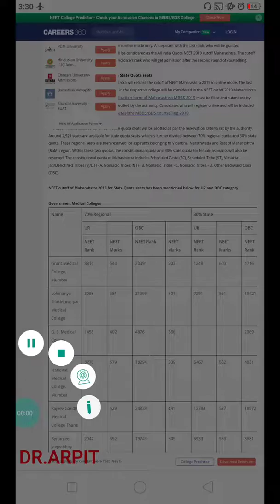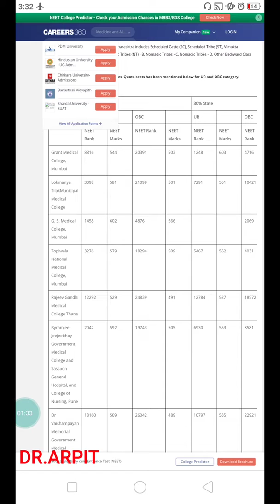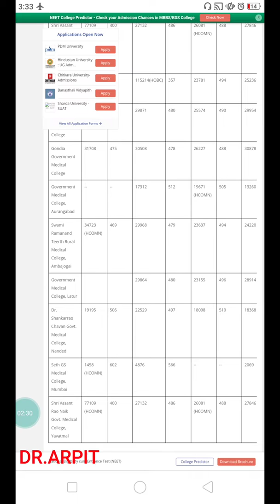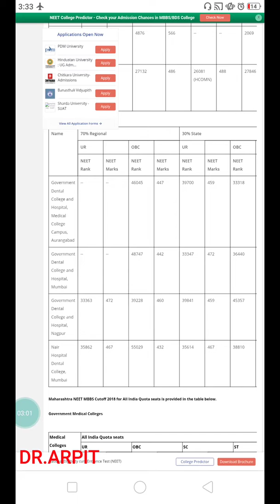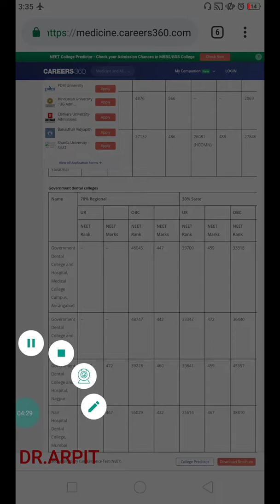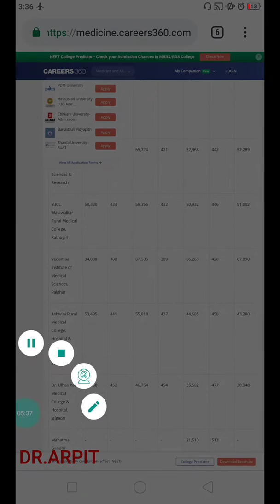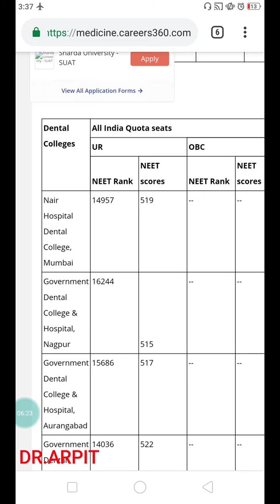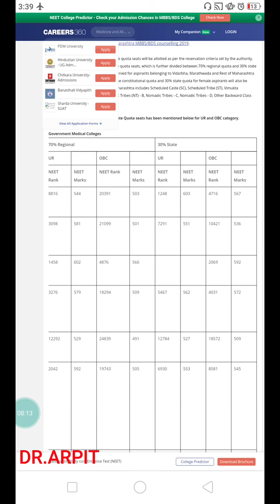Maharashtra Cutoff Government Private Mbbs Bds 2019 Counselling Steps NEET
PHYSICS -

BIOLOGY -

CHEMISTRY -

I am struggling Doctor (in making) just like any mediocore person i just want to give something to society and YouTube is best source for that .